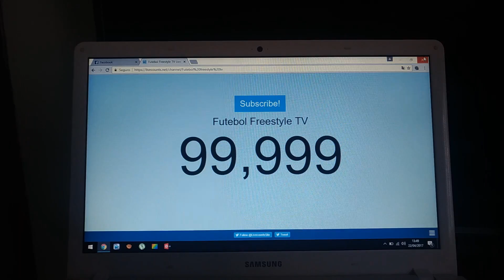DESISTIR PRA QUÊ?? 100 Mil INSCRITOS | Motivacional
CONTATOS